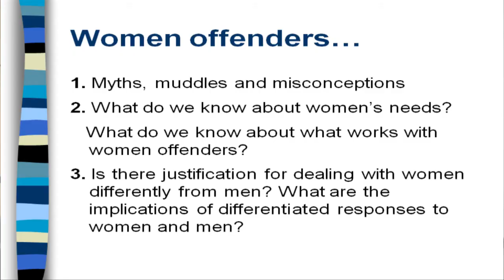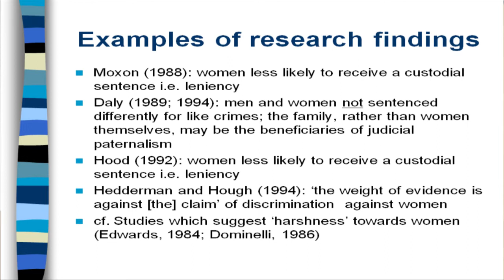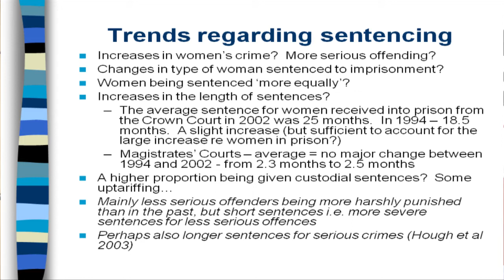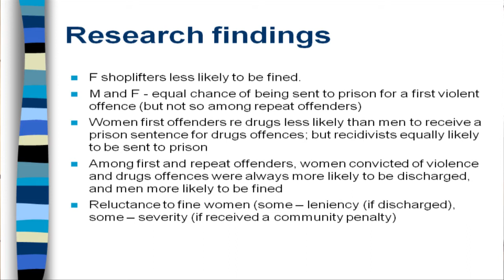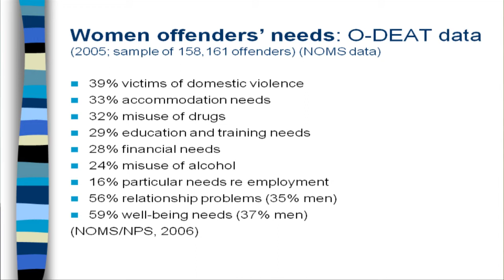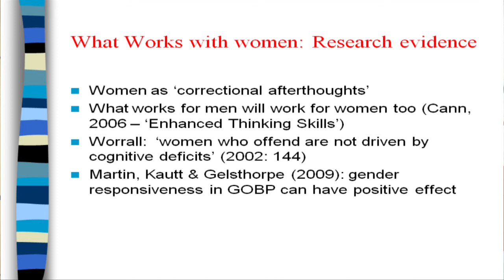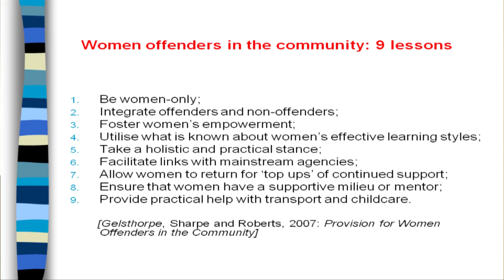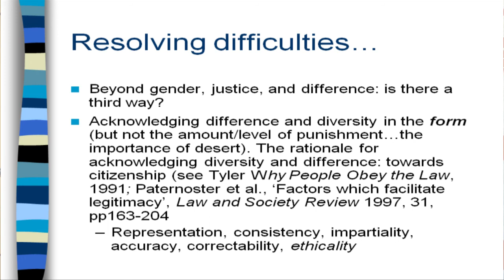OBS | Women, Crime and Criminal Justice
Loraine Gelsthorpe
Women, Crime and Criminal Justice